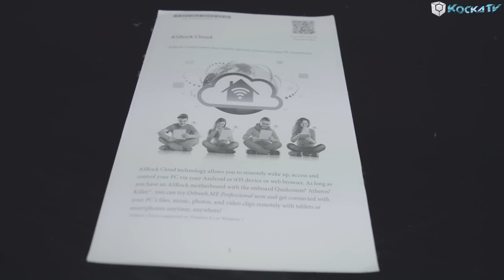ASRock Fatal1ty X99X Killer - Bemutató [HD] [M]